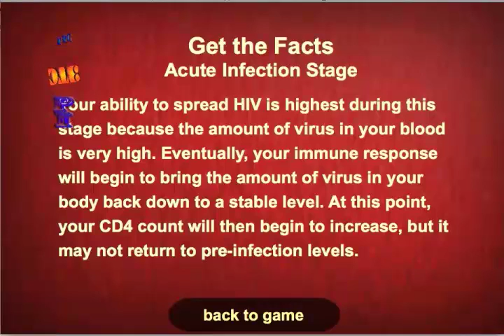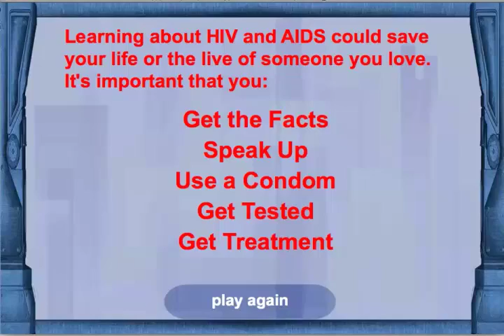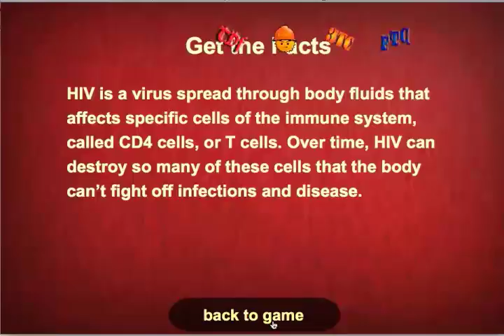Combat AIDS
Join T-Cell, B-Cell and NK (natural killer) in an immune system cell matching adventure while defending them against the attack of the HIV infection. Test your knowledge on how to protect yourself against HIV & AIDs in the bonus rounds. Defend yourself with a powerful strategy of prevention and responsibility against HIV and AIDs. In Combat AIDs!, you will be armed with information on how to protect yourself by knowing the facts.